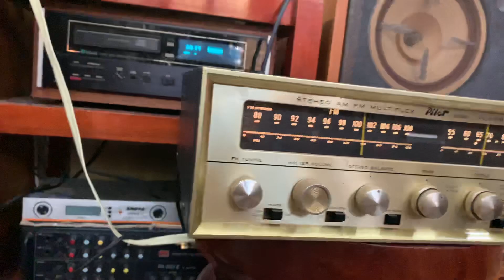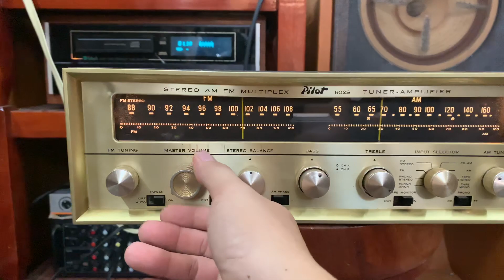Tube Pilot 602S, vàng chóe ngôi nhà bạn.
Vàng chóe luôn ae ơi.
Tube Pilot 602S.
- 4 cây cs L84 RCA hung khói.
- 2 cây pre 12ax7 pilot  Mulard.
- 3 cây 12ax7 RCA phiến.
Và 1 số bóng radio, phono.
Máy hoạt động tốt, ko ù xi, ko lệch.

GIÁ BÁN: ae tham khảo dưới 20.

*** LƯU Ý : ae chuyển khoản sẽ chuyển hàng trong ngày... em xin phép KHÔNG SHIP C.O.D nhé.